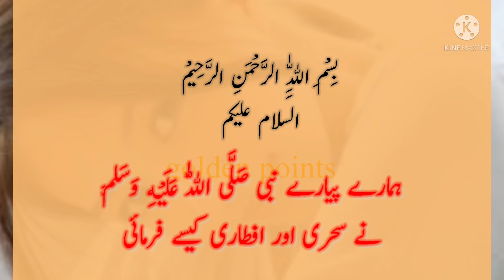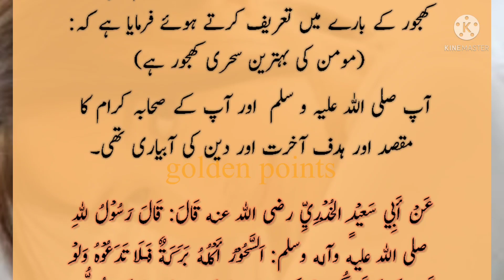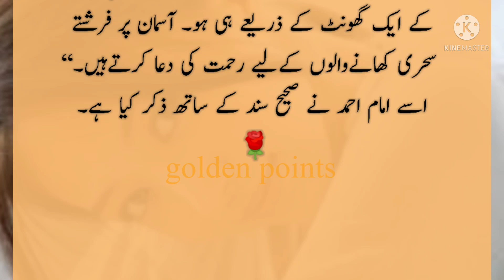Prophet Muhammad ki sehri or Iftari | sehri or iftati ke bare mein irshad | Ramadan 2022 sehri iftar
How did Prophet Muhammad (peace be upon him) say Sehri and Iftar? || urdu & hindi

Ramadan mubarak ki dusri sehri mubarak | 2nd sehri | 2022 ramzan status

ramadan mubarak, ramadan kareem, Ramzan mubarak, ramzan mubarak 2022, ramadan mubarak status, ramadan mubarak status 2022, Ramzan mubarak status 2022, ramadan mubarak Whatsapp status
Ramzan Ki Pehli Sehri Mubarak Status | Pehli Sehri Mubarak WhatsApp Status | Ramadan ki Pehli Sehri
pehli iftar mubarak, pehli iftar mubarak status, pehli iftar mubarak Whatsapp status, 1st iftar mubarak status 2022
ramadan mubarak, ramadan mubarak status, ramadan mubarak Whatsapp status, ramadan mubarak Whatsapp status 2022, coming soon Ramzan Mubarak Status, coming soon ramadan mubarak status 2022, ramadan mubarak, Ramzan Kareem
hearttouchingramzanstatus2022
ramadanspecial2022 Ramzan ka pehla roza mubarak ho
Ramzan ki pehli Sehri mubarak ho status
Ramzan  ka pehla rozamubarak ho Whatsapp status
Ramzan ki pehli Sehri Mubarak ho 2022
Ramzan ka pehla roza Mubarak ho 2022 status
SpecialRamzanstatus 2022
Special Ramzan status
First ramadan Whatsapp status
First  ramadan status
First ramadan wishes
First Sehri 2022 status
Ramadan Kareem ka pehla roza
Ramadan Kareem, Ramadan Mubarak , Ramadan, Ramzan, Ramadan Mubarak 2022, Ramadan Kareem 2022, Ramazan Mubarak 2022
Naat, Ramzan mubarak ki dua,
Ramadan coming soon Whatsapp status
Ramadan special WhatsApp video 2022
Latest Ramadan Mubarak Whatsapp status
Latest Ramadan WhatsApp status 2022

rongtones , tones with music , music tone ,